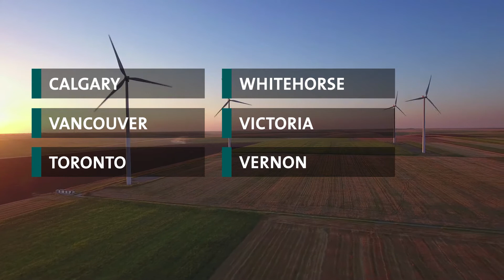Hemmera's Wind Energy Development Services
Hemmera works in all stages of wind energy development, including  pre-design feasibility, due diligence for purchase, mergers and acquisitions, tenure applications, environmental assessment and approvals processes, and construction and operational monitoring.

Our experience gives us unparalleled knowledge to assist you with your wind energy project environmental needs.